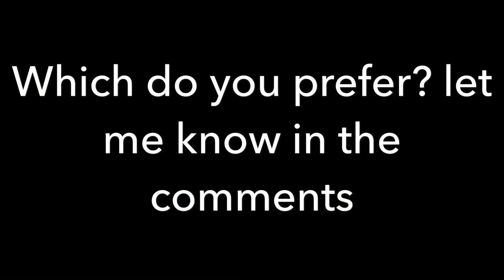Gotta go my own way comparison Movie Audio VS Soundtrack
Here we have the movie audio against the soundtrack audio for Gotta Go My Own Way